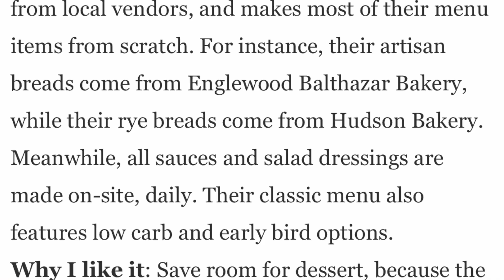(IDK about these fries!) The Highest Rated Diner in My Area - Candlewyck Diner-East Rutherford, NJ)